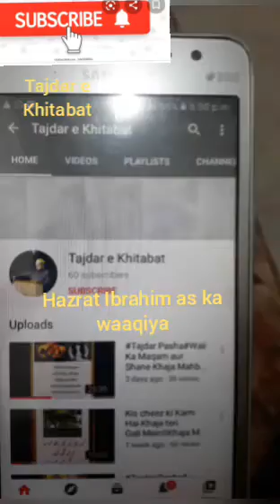Syedna Ibrahim as ka waaqiya by Tajdar Pasha